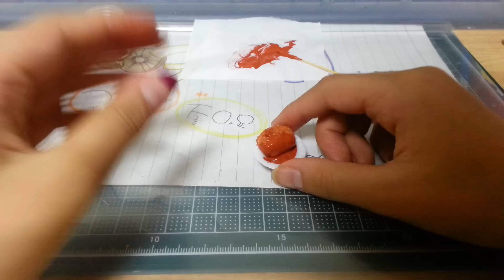미니어쳐-돈까스만들기^^~~♥